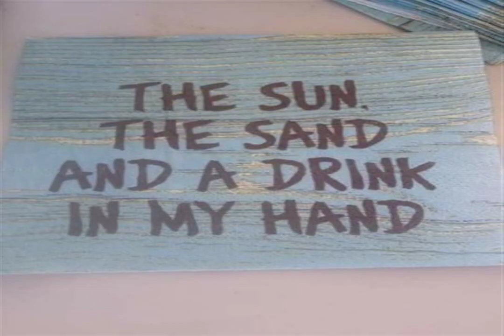THINK ABOUT SAUCE A modern electronic fusion OLDEN SPRING celebrate catnap Reward high performance